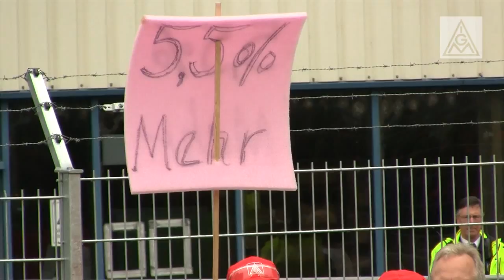Tarifrunde Metall & Elektro 2013: Warnstreik bei Ford Köln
Direkt vor den entscheidenden Verhandlungstagen am 13. und 14. Mai in München, Stuttgart und Leverkusen rief die IG Metall Köln-Leverkusen zur zentralen Warnstreikkundgebung auf. Dem Aufruf folgten 11000 Teilnehmer, die in über 50 Bussen anreisten.